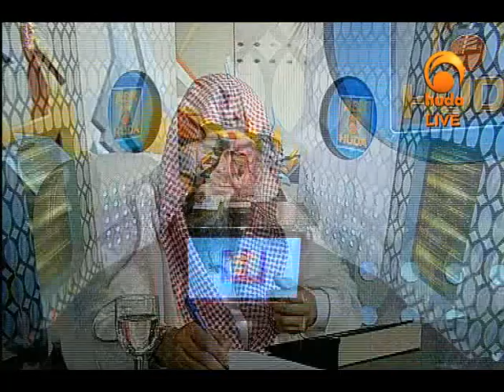Ask Huda Dec 21st 2013